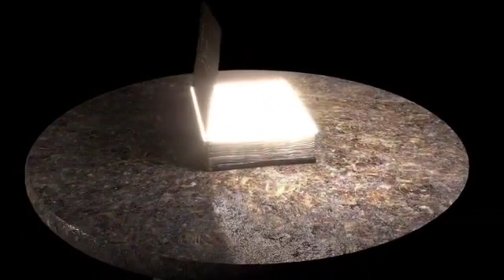Cows of Bashan